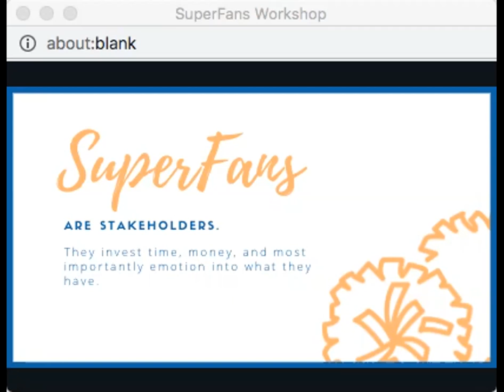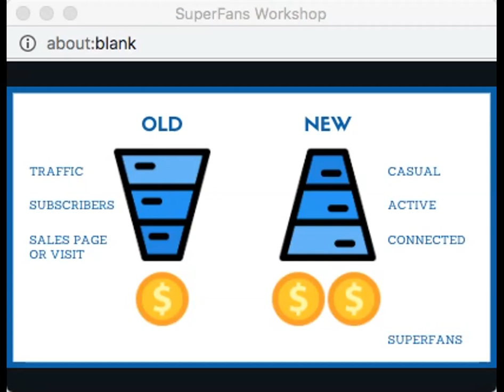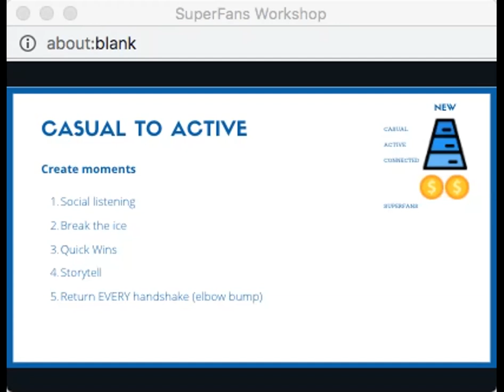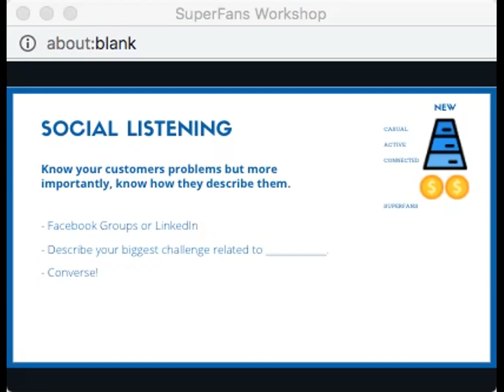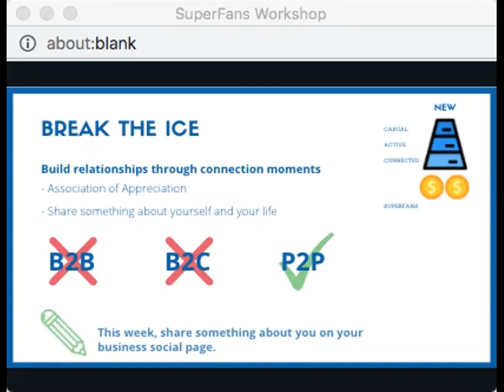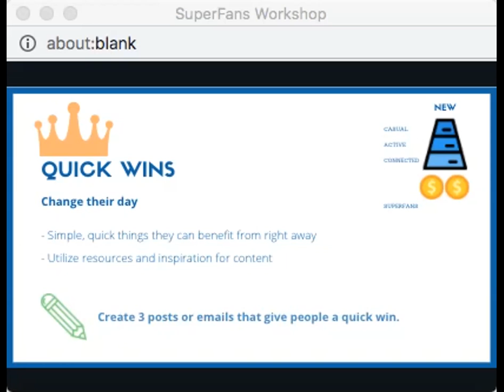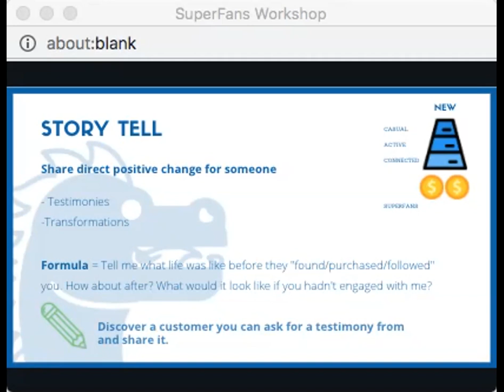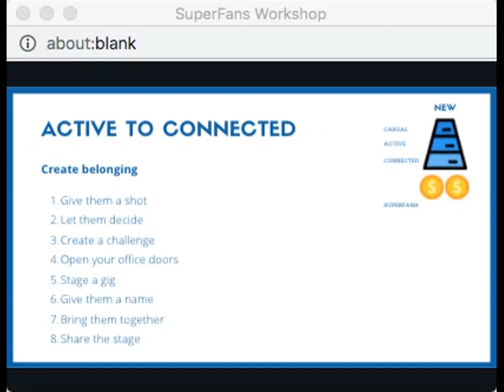SuperFans, Part I